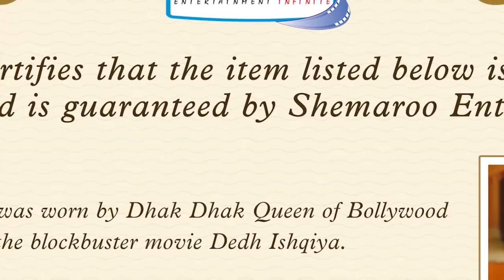धक धक - Dhak Dhak girl of Bollywood Madhuri Dixit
“Imagine having the privilege of owning the lehenga worn by the Dhak Dhak girl of Bollywood Madhuri Dixit in the song Hamari Atariya Pe from the film Dedh Ishqiya. Owning this sheer piece of art will certainly be a matter of pride. So grab this opportunity to add this exclusive Bollywood couture to your very own closet”.